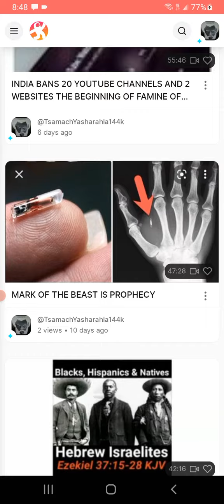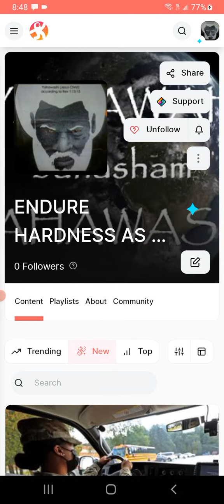Odycee Account Update link in Comments